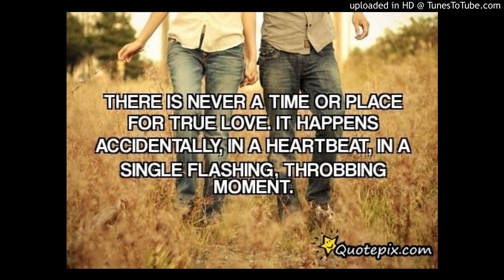Lady In Red